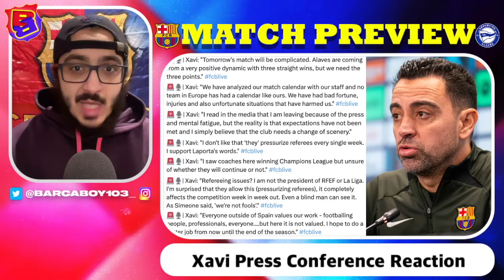🎥 Deportivo Alaves vs. Barcelona - Match Preview (La Liga 2023/2024)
Barcelona will take on Deportivo Alaves at the Mendizorrotza Stadium in a crucial match. The blaugrana are coming off the back of their first win accompanied by three points in a very long time although the performance wasn't convincing. Alaves, for their expectations, have been doing well this season and are competing for a mid-table position. Xavi said in his press conference this morning that tomorrow will be a very complicated game. It comes from a very positive dynamic with three consecutive victories. They are doing a good job with Luis García Plaza. We hooked them at their best. They are a complicated rival, but we need the three points to climb positions. Overall this will be an important turning point for Barcelona, with the Madrid derby taking place one or both of our direct rivals will drop points and we must be there to capitalize on it, otherwise we will miss an opportunity to bounce.

Chapters:
0:00 Intro
1:06 Match Details
1:31 La Liga Table Analysis
4:30 Deportivo Alaves Rundown
9:30 Squad Fitness
10:27 Xavi Press Conference
15:55 Line Up Prediction
17:42 My Line Up Selection
19:25 Score Prediction
20:28 Outro